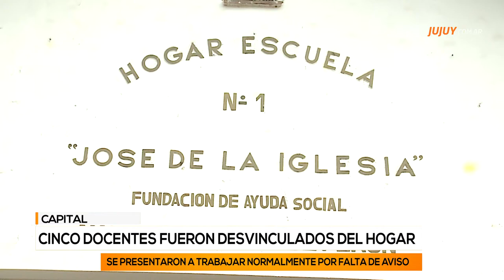Conflicto en el Hogar Escuela nuevos despidos y policías en el ingreso de la institución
En esa escuela albergue se produjo el despido de tres nuevos docentes.